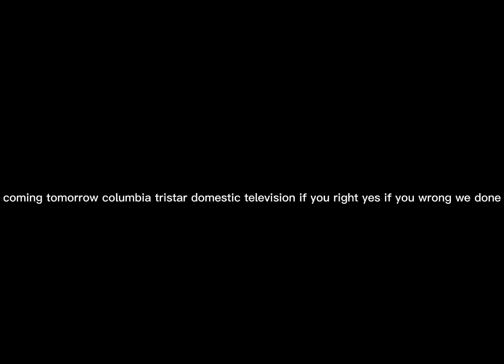COLUMBIA PICTURES TELEVISION LOGO BLOOPERS